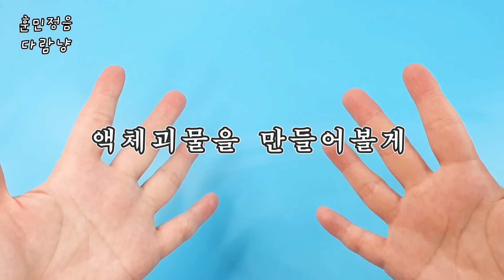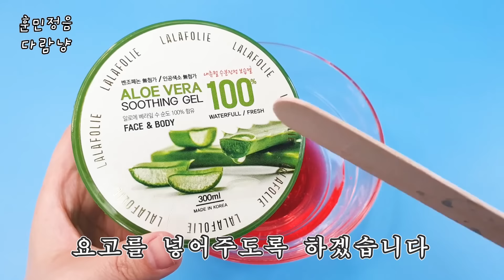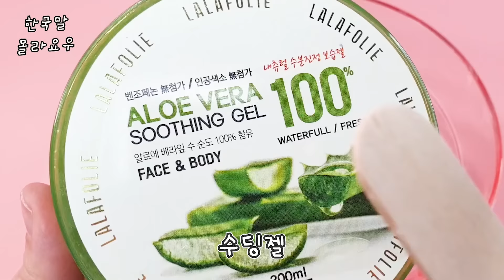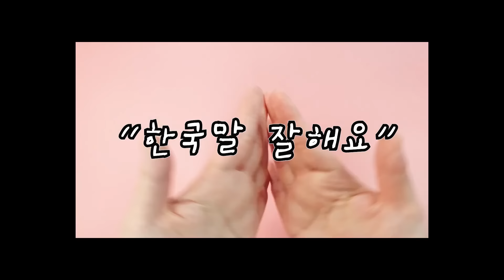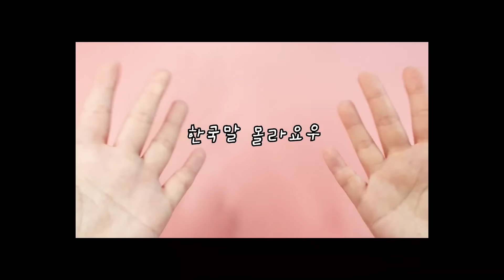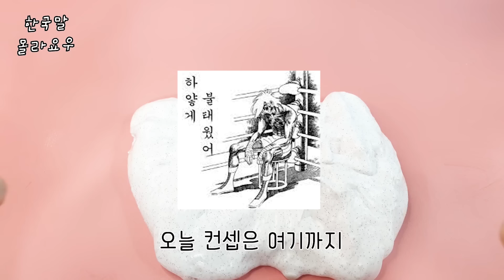[sub] 액괴상황극:) 한글만 쓰는 유튜버 vs 영어만 쓰는 유튜버😎 영어공부가 이렇게 중요합니다 여러분..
편집하면서 이거 정말 괜찮을까 라는 생각이 계속 들었다는...ㅋㅋㅋ
토리들💜 우리 이번 방학때 영어 공부 열심히 하자ㅠㅠㅠㅠㅠ